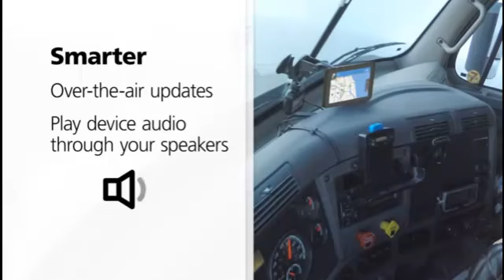Rand McNally TND740